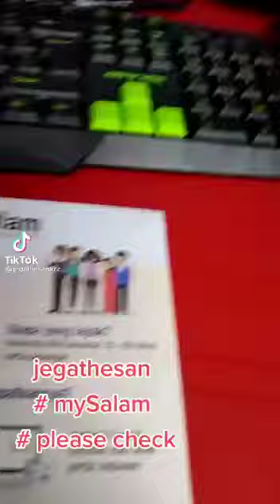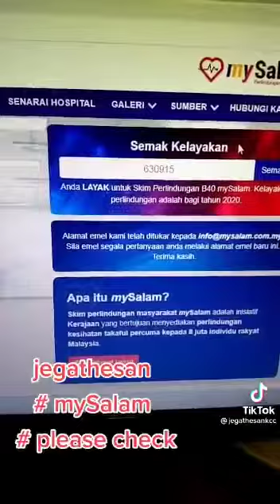MySalam Scheme Explained